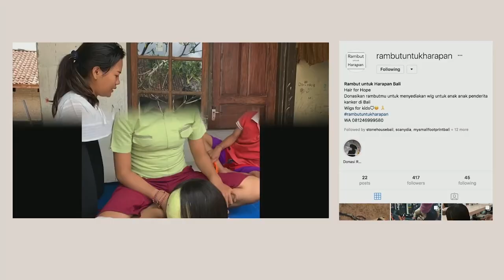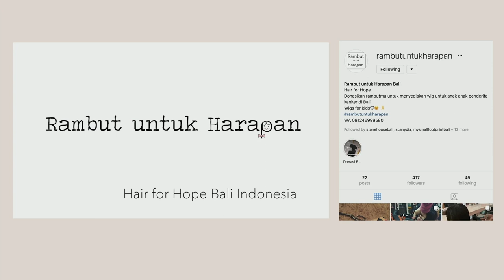Hair for Hope - Kyan | Quest 2019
Green School Grade 8 showcasing their Quest capstone presentations in June 2019.